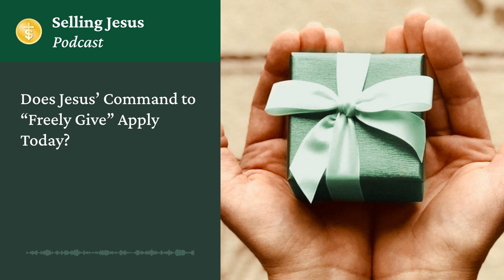Does Jesus’ Command to “Freely Give” Apply Today?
People often attempt to justify the Jesus trade by dismissing the command of Christ in Matthew 10:8 as irrelevant to Christians today. They say that the command to freely give just doesn’t apply to us anymore, so we can sell the spiritual and the sacred without any problem now. In this episode Conley Owens addresses the issue and argues that the command of Christ does indeed apply to us today. Conley is the author of The Dorean Principle: A Biblical Response to the Commercialization of Christianity, and is a pastor at Silicon Valley Reformed Baptist Church.